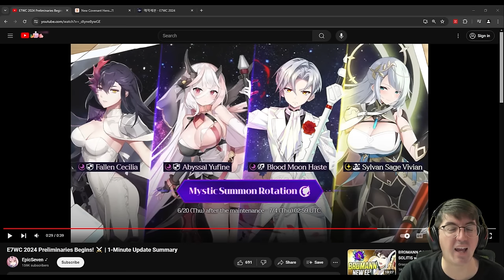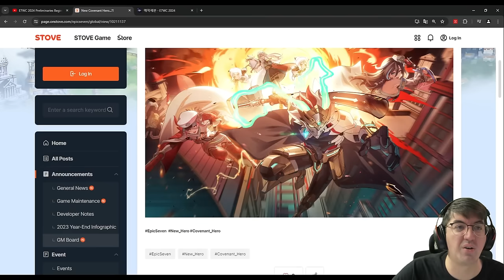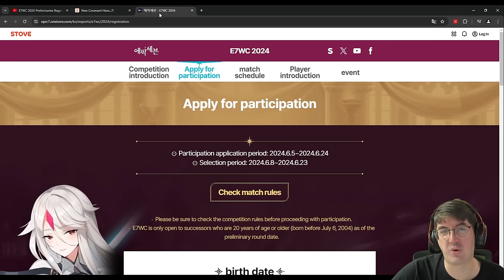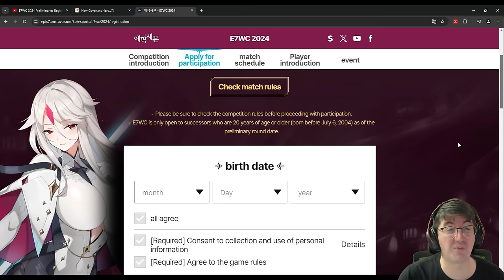Too Many OP ML5s On Banners - Which One Should You Roll For? [Epic Seven]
Dragon Bride Senya. Blood Moon Haste Rrerun. Possible Luna at World's? Here's some advice on who to roll for.